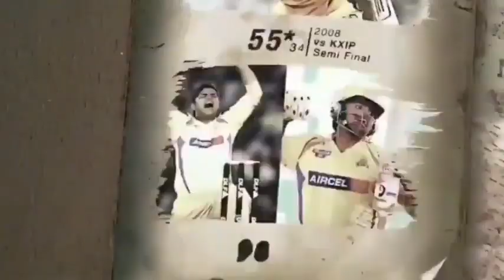சின்ன தல ரைனாவின் தரமான சம்பவங்கள்🔥👌 | SURESH RAINA IPL HISTORY | MR IPL SURESH RAINA | 5GTroll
😂😂Laughter is the tonic, the relief, the surcease from pain.👍👍"
Add a bit of humor to apologizing with this adorable and funny 🙏I'm sorry🙏meme collection.